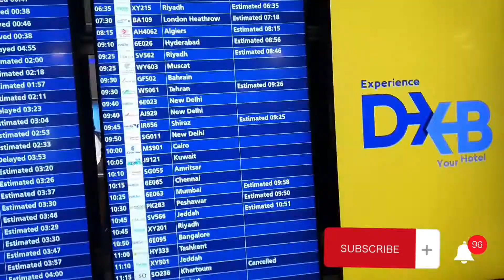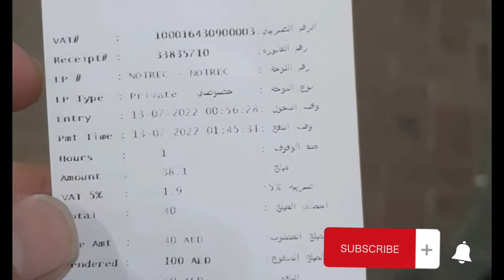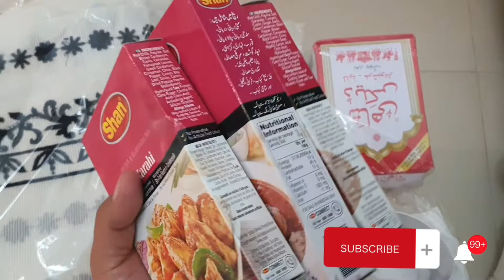Hello Badshahooo!! Two Sisters Meeting After 20 Years | Family | VLOG # 2 | Dubai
Hello Badshahooo,  So this Vlog is very special for me, as my mother & Khaala are meeting after 20 years. I am blessed that I got a chance to bring them in Dubai and arrange their long awaited meetup.

Story: My mother got married and left India right after her wedding. They were traveling back and forth to India from Pakistan (including her sister mother and father). But unfortunately after sometime traveling between both countries got restricted and my mother stayed back in pakistan for me and my siblings. Since then she was unable to meet her family in India.
Thanks to Dubai to give us such opportunity to arrange such meetup. My mother is so happy and I am happy when she is happy